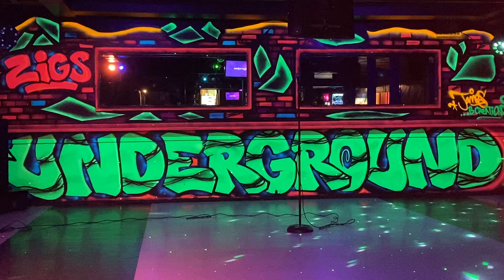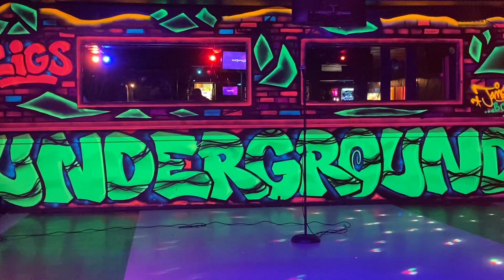Blueberry Hill Fats Domino Karaoke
Singing at Zigs Underground Lounge Sudbury Ontario Canada.

I don’t own the song rights.